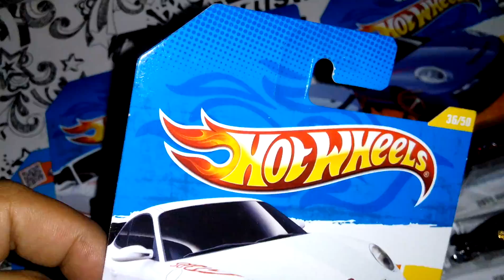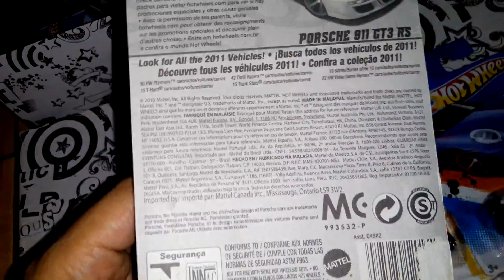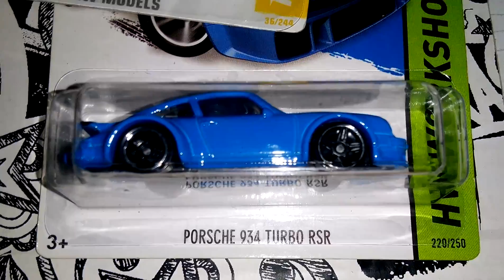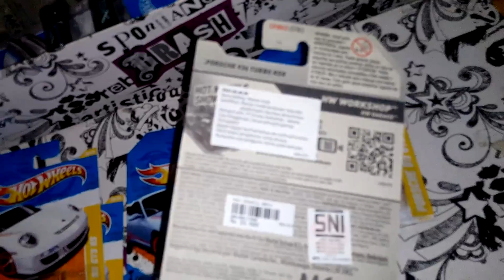Hot Wheels Hotwheels Porsche Collections